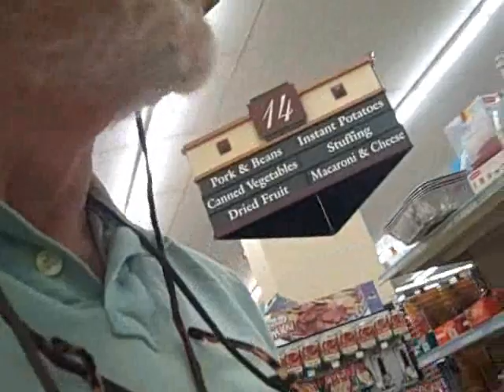store kids basket